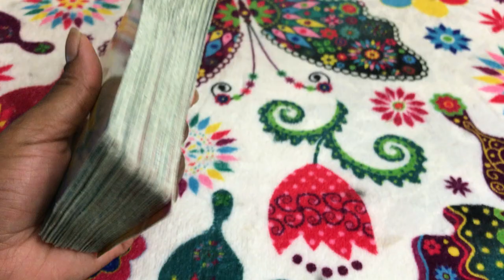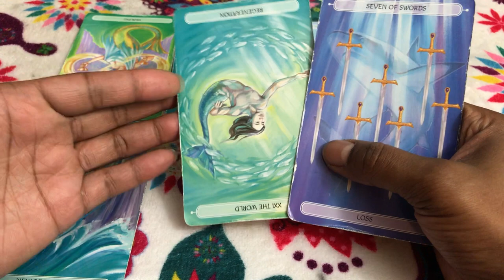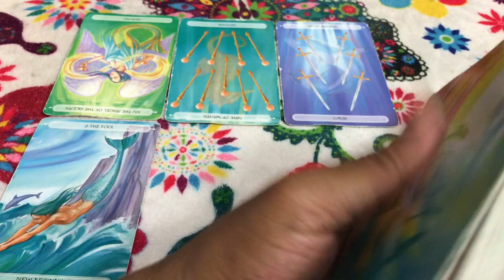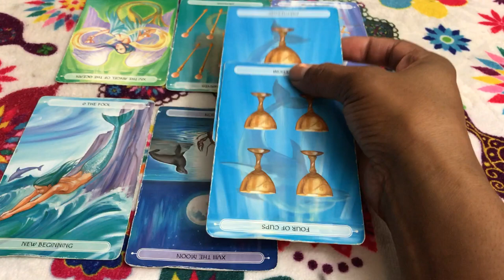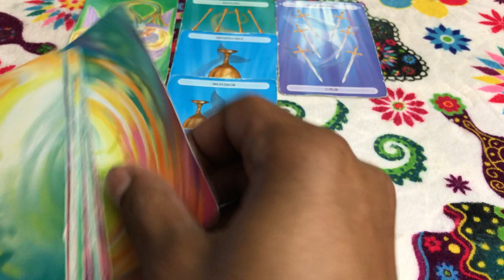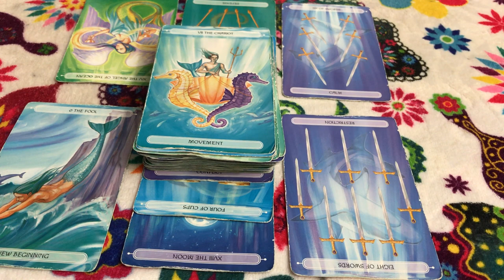🦋 (TIMELESS)) Gemini weekly weekend reading, Finally calm and free. 10/6/17 TAROT TAROT